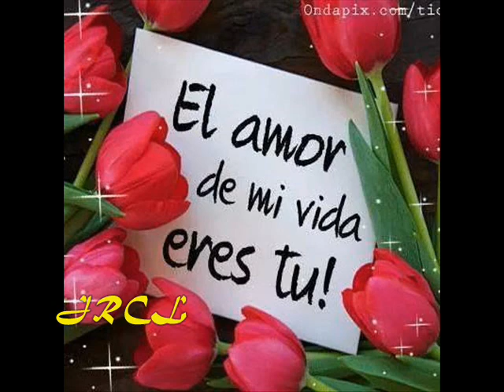LOS CHENCHOS ' Puras Moviditas '